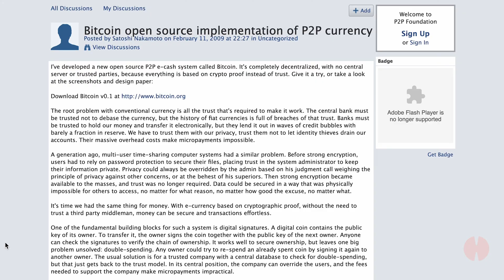Hemi Presents Satoshi Stories - The Secret Behind Satoshi's Real Identity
In this video, Jeff Garzik dismisses the conspiracy theory that Bitcoin was created by the NSA, CIA, or any government agency. He describes such ideas as fun stories people tell after a few drinks but emphasizes that there's no real basis for them. Instead, Jeff believes in Satoshi Nakamoto's version of Bitcoin's origin—a lone genius who had the idea and then built Bitcoin to prove to himself that it would work.

Jeff explains that Satoshi wasn’t fully confident in his design until Bitcoin was tested on the internet, the ultimate proving ground. Drawing from his own experience as a software engineer, Jeff gives an honest assessment of Bitcoin’s first version (0.1). He describes it as a “hairball of source code”—poorly organized, lacking proper testing frameworks like unit or stress tests, and only runnable on Windows. It was clear to him that the code wasn’t written by professional engineers, but by someone learning and figuring things out as they went, much like how Jeff himself learned computing.

He credits early developers like Gavin Andresen for porting Bitcoin to Linux, improving its modularity, and making the code more maintainable. The early Bitcoin codebase did not resemble something from a team of experts but rather from a single person trying to bring an idea to life.

Key Topics Covered:

Jeff Garzik debunks the idea that the NSA or CIA created Bitcoin
Satoshi Nakamoto’s vision as a lone genius developing Bitcoin
The rough, unprofessional state of Bitcoin 0.1’s source code
Contributions by early developers like Gavin Andresen to improve Bitcoin’s codebase
Jeff’s comparison of Satoshi’s coding process to his own self-taught computing experience

Satoshi Stories is a fascinating deep dive into the history of Bitcoin told by Bitcoin Core Developer Jeff Garzik. Jeff was there at the beginning of Bitcoin's rise and eventual domination of the cryptocurrency world and his experience working with Satoshi in those early years offers important and fascinating insights into the technology.